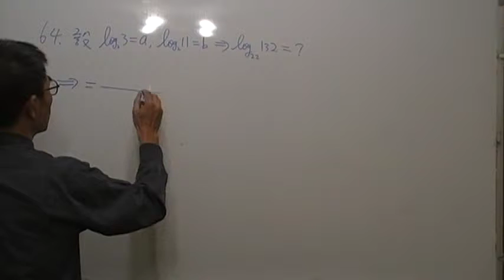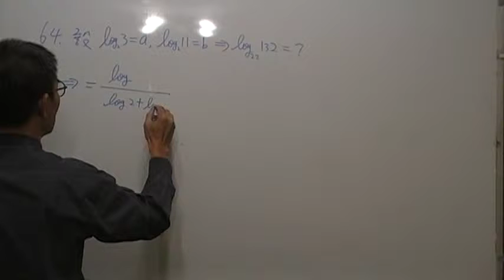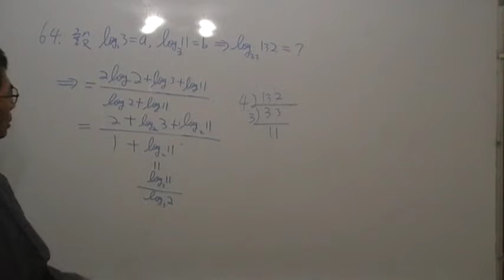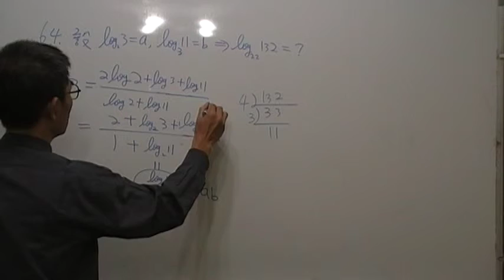高一數學第64題